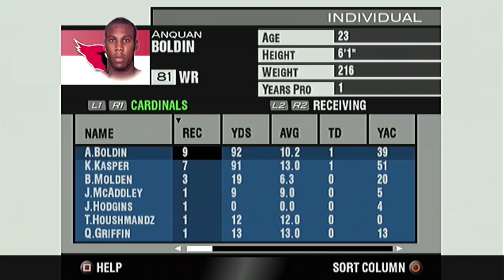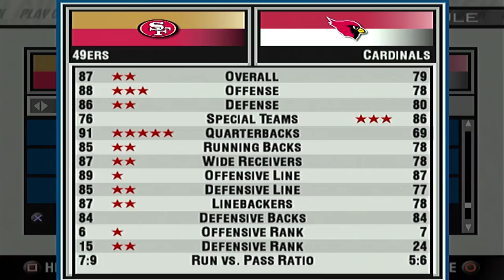THUNDER AND LIGHTING - MADDEN 2004 CARDINALS FRANCHISE VS DOLPHINS (S2W13)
welcome to my Arizona Cardinals franchise in Madden 04. in this video we take on the Dolphins.